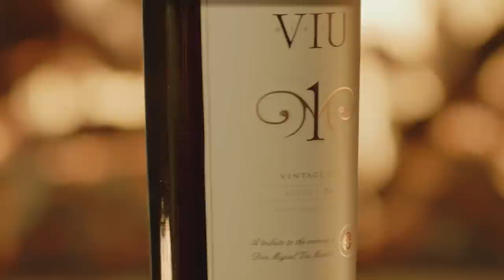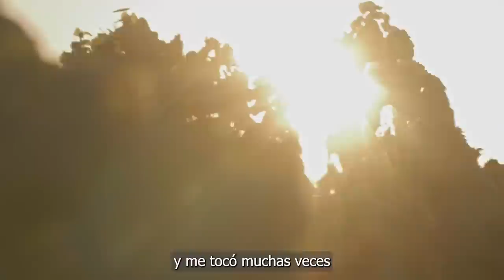EN LA RECÁMARA - Capítulo 120: Javiera Díaz de Valdés, actriz y empresaria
Desde el hotel Hyatt Centric Santiago, Raúl Ernesto Encina conversa con Javiera Díaz de Valdés, reconocida actriz nacional y empresaria. Nos contará de su vida, su infancia y los primeros acercamientos al modelaje y la actuación. Hablaremos de su película "El Vacío" recientemente estrenada y destacada por la critica. Conoceremos  además su actual faceta de empresaria con la marca Libra, productos skincare 100% naturales y CrueltyFree.